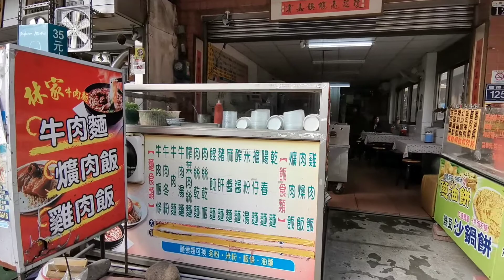CARINDERIA in Taiwan|Street Food|Swak sa Budget|Buhay OFW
turo turo street Food.. ang sarap ng kanilang Beef Noodles Panalo!